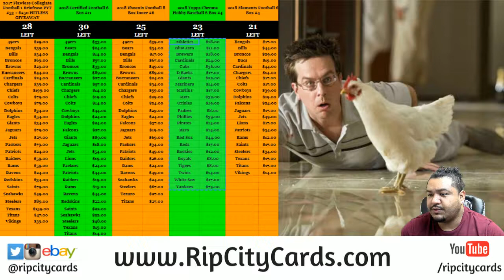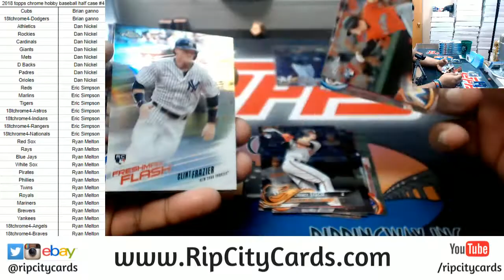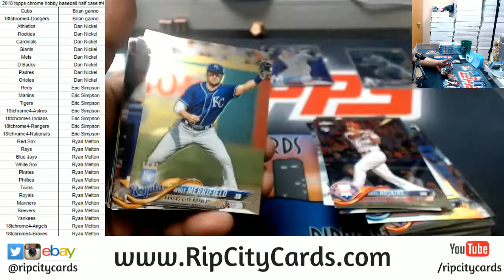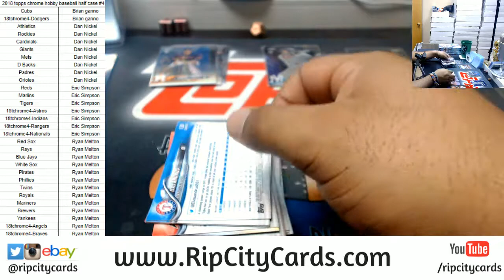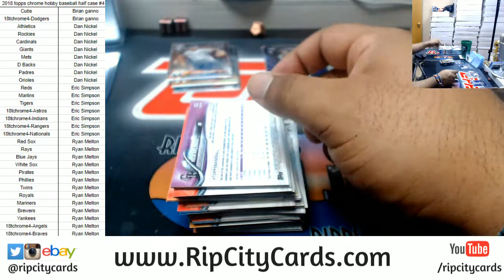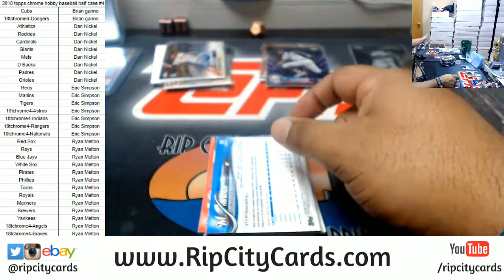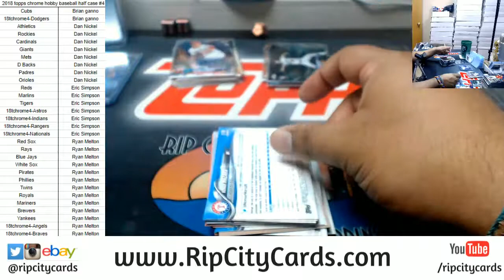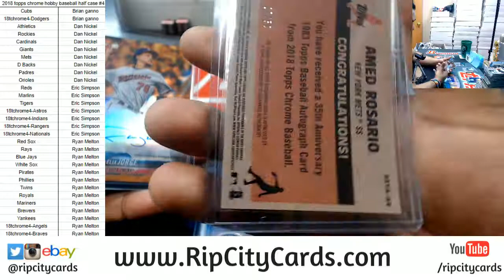2018 Topps Chrome Hobby Baseball Half Case #4 RCC